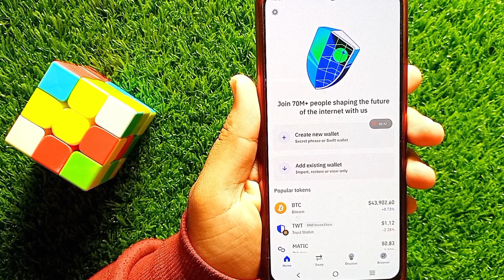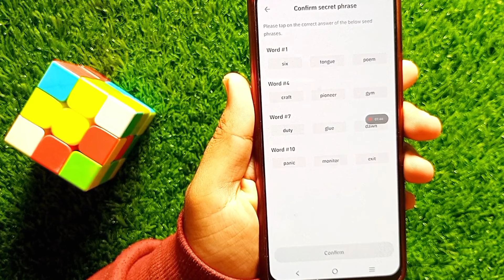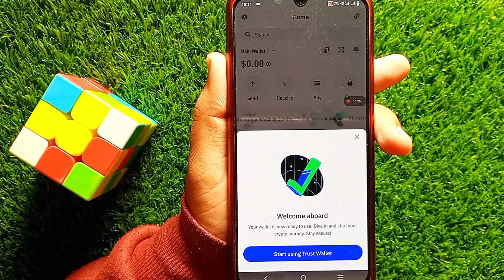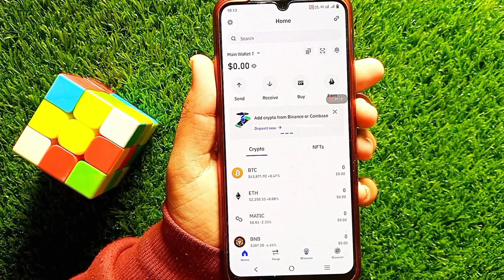How to Create Trust Wallet Account 2024 | Trust Wallet Account Kaise Banaye